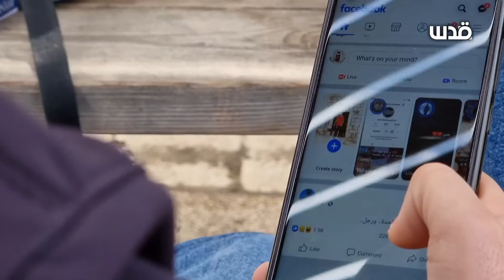فوكس بوب معتصم